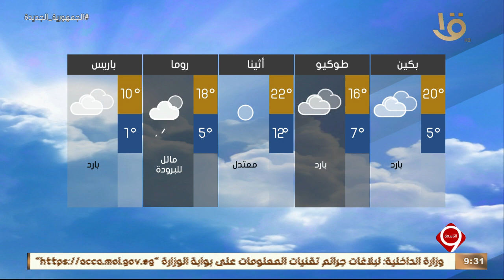نشرة التاسعة | الأرصاد: طقس الإثنين مائل للدفء نهاراً بارد ليلاً على أغلب الأنحاء